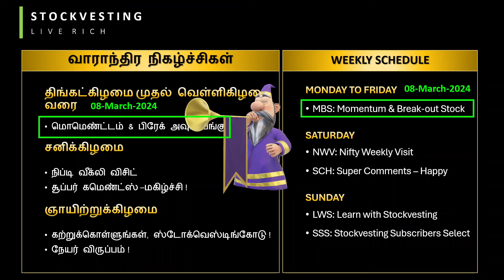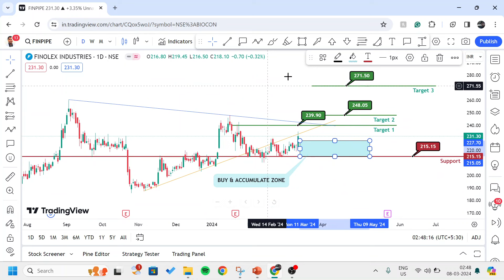Finolex Industries Share Analysis in Tamil | Good for swing trade? Long Term? | தமிழ்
பொறுப்பு, துறப்பு

நான் SEBI பதிவு செய்யப்பட்ட ஆலோசகர் அல்ல. இது முற்றிலும் எனது பார்வையும் கருத்தும். எனது நோக்கம் நிதி ஆலோசனை, பயிற்சி ஆலோசனை, அல்லது எந்த வகையான ஆலோசனைகள் அல்லது பங்கு வாங்குதல் அல்லது விற்பது பற்றிய பரிந்துரைகளை வழங்குவது அல்ல. எந்த நடவடிக்கையும் எடுப்பதற்கு முன் நீங்கள் ஆராய்ச்சி செய்து உங்கள் நிதி ஆலோசகருடன் கலந்தாலோசிக்கவும். எனது வீடியோ, விளக்கப்படம் அல்லது விளக்கக்காட்சியில் குறிப்பிடப்பட்டுள்ள பங்கு அல்லது குறியீட்டை வாங்குவது, விற்பது அல்லது வைத்திருப்பது தொடர்பான உங்கள் செயல்களுக்கு நான் பொறுப்பல்ல.